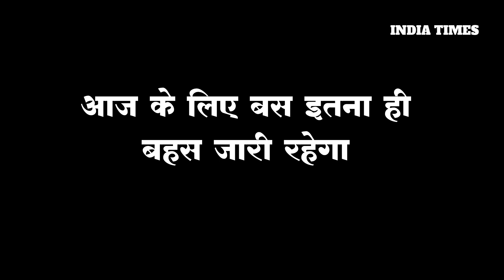UP Election 2022 : कौन जीतेगा विधानसभा चुनाव देखिए तीखी बहस | Utraula | Election News | UP Polls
UP Election Debate